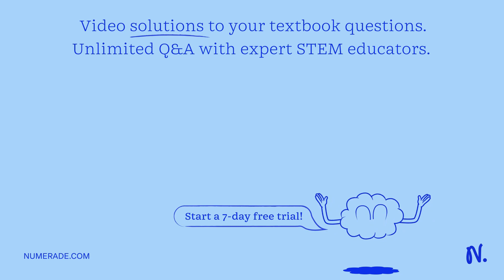Vestigial structures serve as evidence against which of the following misconceptions about evolutio…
Vestigial structures serve as evidence against which of the following misconceptions about evolution? A) Organisms are optimal because of natural selection B) The phrase    quot;use it or lose it   quot; is an accurate summary of evolution C) Evolutionary change occurs in organisms

SurvivaloftheFittest:LifeThroughaDarwinianApproach